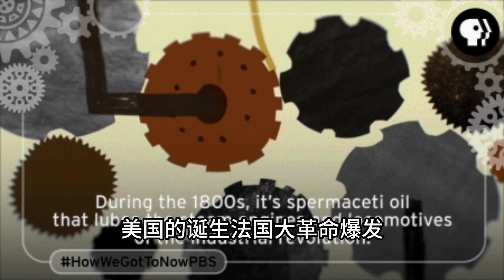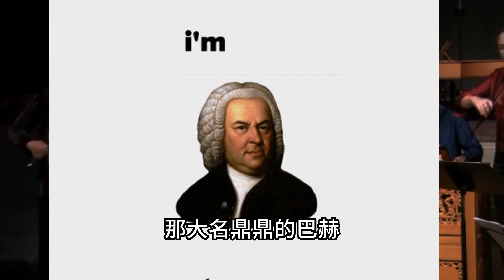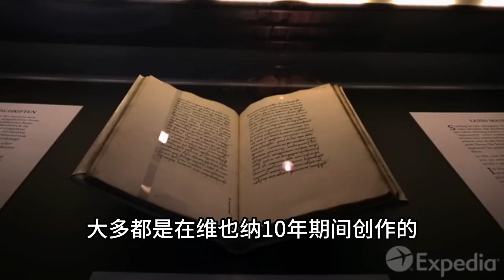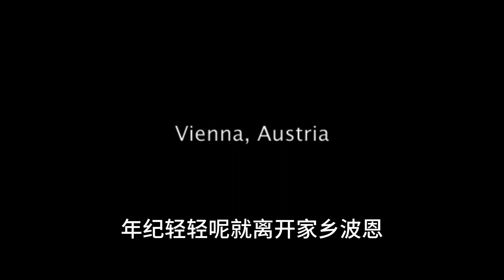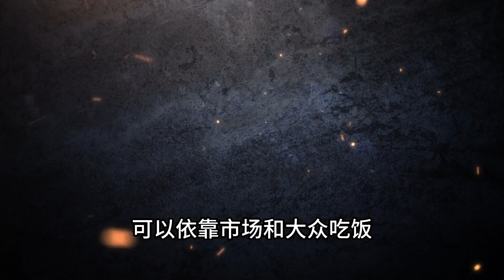贝多芬Beethoven为什么会有现在的江湖地位？居然是卖谱第一人！！！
小提琴超级好用的教程推荐

钢琴灯自用款
谱架自用款 这个不用自己调节高度 真的的超好用
david garrett CD

致力于为观众带来优秀的古典音乐演奏、艺术家访谈、音乐教育和音乐历史等内容。通过精心挑选的音乐作品和丰富的音乐知识，为观众提供沉浸式的古典音乐体验，以及深入了解古典音乐的机会。

大家好 我是来自多伦多的一名小提琴老师，希望在这里把多年教学的心得和经验分享给大家，也会提供很多RCM考级曲目的跟练以及以及音乐历史的讲解。